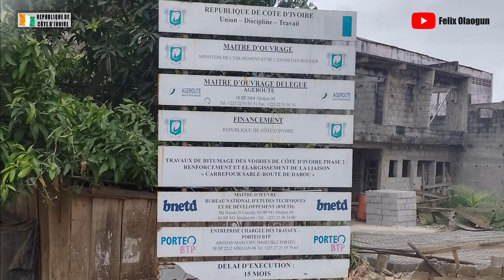METAMORPHOSE DE LA ROUTE DE YOPOUGON SABLE A GESCO II FILM DE L'EVOLUTION DES TRAVAUX - 1ère PARTIE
Bienvenue chère famille, dans la vidéo qui met en lumière les images saisissantes qui retracent la métamorphose d'un axe routier majeur de la commune Yopougon ! Celui qui part de la route de Dabou, non loin de la Gesco jusqu'au carrefour du sable, en passant par Oasis, Carrefour Zone et Siporex. Embarquez pour un voyage immersif au cœur des travaux de réaménagement de cette route qui facilitera d'une manière très qualitatif la circulation des habitants de Yopougon. Le voulant le plus explicite possible, ce film vous dévoile l'ampleur de ce chantier titanesque et vous plonge dans les coulisses des différentes étapes de sa réalisation. Espérant qu'elle vous fera plaisir, N'hésitez pas à partager vos impressions et vos questions en commentaires ! Merci.

Welcome dear family, to the video that showcases the striking images that retrace the metamorphosis of a major road axis in the commune of Yopougon! The one that starts from the Dabou road, not far from Gesco to the Sable crossroads, passing through Oasis, Carrefour Zone and Siporex. Embark on an immersive journey into the heart of the redevelopment work on this road, which will greatly improve the movement of Yopougon residents. As explicit as possible, this film reveals to you the scale of this titanic project and takes you behind the scenes of the different stages of its realization. Hoping you will enjoy it, do not hesitate to share your impressions and questions in the comments!